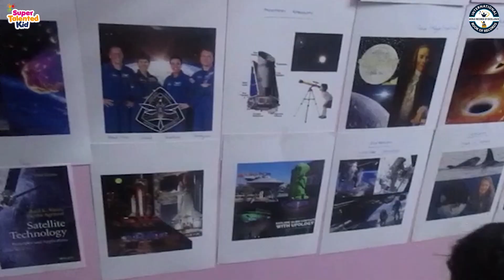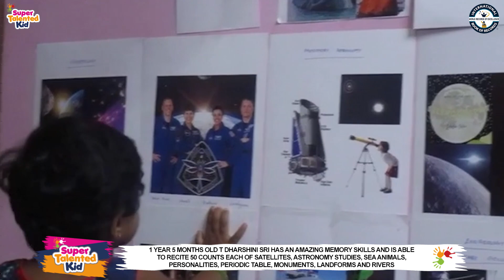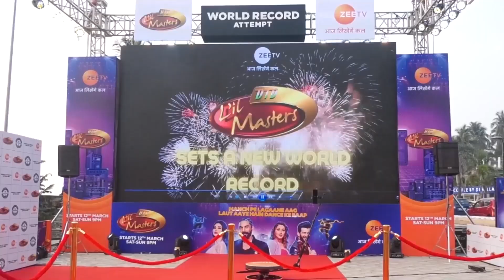T Dharshini Sri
T DHARSHINI SRI is an amazing kid from Kallakurichi (Tamil Nadu) India. 1 year 5 months old T Dharshini Sri has an amazing memory skills and is able to recite 50 counts each of Satellites, Astronomy studies, sea animals, personalities, periodic table, monuments, landforms and rivers.
Thus, International Book of Records awarded her with the “ SUPER TALENTED KID ” title on 17th July 2022 and found her “ ONE IN A MILLION ”.